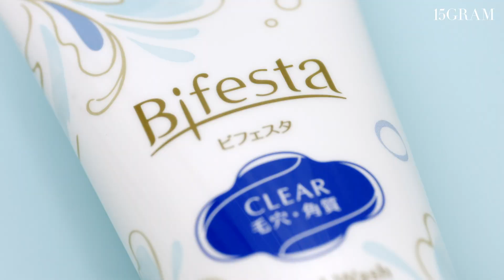비페스타 / 페이셜워시 클리어 / 디자인